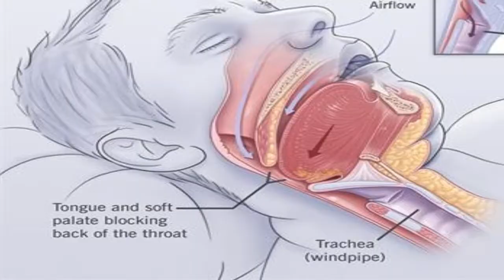SLEEP APNEA| Homeopathic medicines with symptoms|URDU/Hindi|نیند میں سانس کا بند ھونا اور ھومیوپیتھک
Sleep apnea
Sleep apnea is a potentially serious sleep disorder in which breathing repeatedly stops and starts. If you snore loudly and feel tired even after a full night's sleep, you might have sleep apnea.

The main types of sleep apnea are:

Obstructive sleep apnea, the more common form that occurs when throat muscles relax
Central sleep apnea, which occurs when your brain doesn't send proper signals to the muscles that control breathing
Complex sleep apnea syndrome, also known as treatment-emergent central sleep apnea, which occurs when someone has both obstructive sleep apnea and central sleep apnea
Symptoms
The signs and symptoms of obstructive and central sleep apneas overlap, sometimes making it difficult to determine which type you have. The most common signs and symptoms of obstructive and central sleep apneas include:

Loud snoring
Episodes in which you stop breathing during sleep — which would be reported by another person
Gasping for air during sleep
Awakening with a dry mouth
Morning headache
Difficulty staying asleep (insomnia)
Excessive daytime sleepiness (hypersomnia)
Difficulty paying attention while awake
Irritability
Obstructive sleep apnea
Soft tissues of the throat
Obstructive sleep apneaOpen pop-up dialog box
This occurs when the muscles in the back of your throat relax. These muscles support the soft palate, the triangular piece of tissue hanging from the soft palate (uvula), the tonsils, the side walls of the throat and the tongue.

When the muscles relax, your airway narrows or closes as you breathe in. You can't get enough air, which can lower the oxygen level in your blood. Your brain senses your inability to breathe and briefly rouses you from sleep so that you can reopen your airway. This awakening is usually so brief that you don't remember it.

You might snort, choke or gasp. This pattern can repeat itself five to 30 times or more each hour, all night, impairing your ability to reach the deep, restful phases of sleep.
Central sleep apnea
This less common form of sleep apnea occurs when your brain fails to transmit signals to your breathing muscles. This means that you make no effort to breathe for a short period. You might awaken with shortness of breath or have a difficult time getting to sleep or staying asleep.

Risk factors
Sleep apnea can affect anyone, even children. But certain factors increase your risk.

Factors that increase the risk of this form of sleep apnea include:

Excess weight. Obesity greatly increases the risk of sleep apnea. Fat deposits around your upper airway can obstruct your breathing.
Neck circumference. People with thicker necks might have narrower airways.
A narrowed airway. You might have inherited a narrow throat. Tonsils or adenoids also can enlarge and block the airway, particularly in children.
Being male. Men are two to three times more likely to have sleep apnea than are women. However, women increase their risk if they're overweight, and their risk also appears to rise after menopause.
Being older. Sleep apnea occurs significantly more often in older adults.
Family history. Having family members with sleep apnea might increase your risk.

Homeopathic remedies
Lachesis 200
Lachesis is a natural medicine for obstructive sleep apnea where a person wakes up frequently due to obstructed breathing. The person may need to sit up and needs to take a deep breath. Fear of going to sleep may also prevail among them. Such subjects also cannot tolerate anything tight around their neck like collars.
Both Ammonium Carb 30 and Agraphis Nutans 30 works well in cases of OSA that links with enlarged adenoids or enlarged tonsils.
Lemna Minor 6 and Sanguinaria Nitricum – For OSA with Nasal Polyps Complaint
Grindelia Robusta Q – For OSA in Asthmatic Individuals
Opium 30: For Obstructive Sleep Apnea with Snoring
Sambucus 30 – For Obstructive Sleep Apnea Management in Children